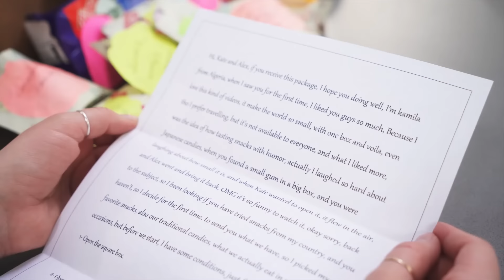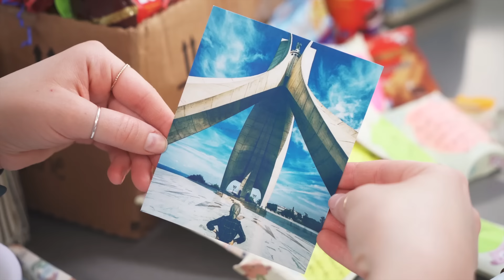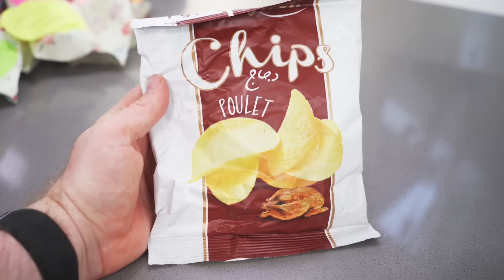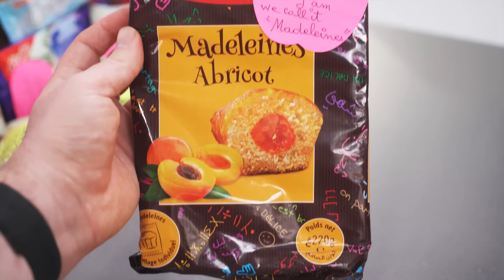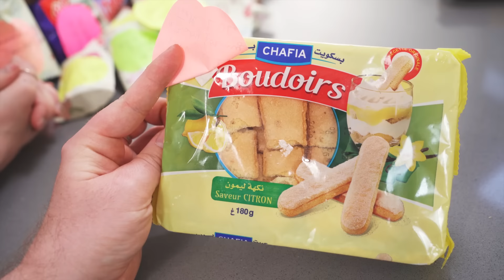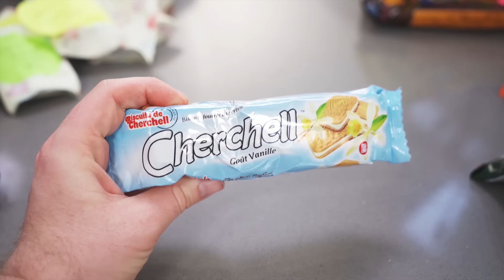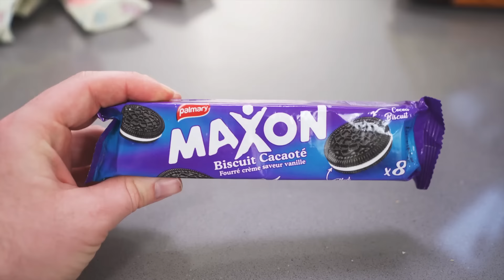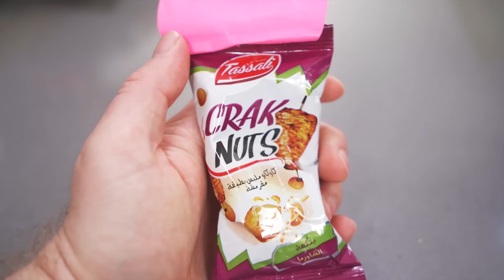British People Trying Algerian Snacks - This With Them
0:00 - Intro
5:14 - Presents
7:08 - Crisp/Chips
12:35 - Snacks
17:46 - Biscuits
24:45 - Nuts
29:10 - Thank you